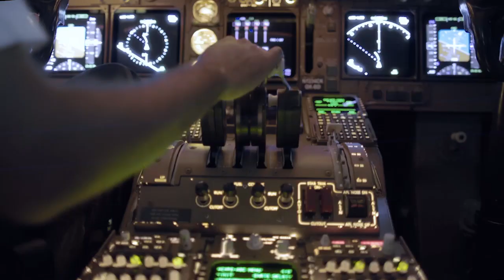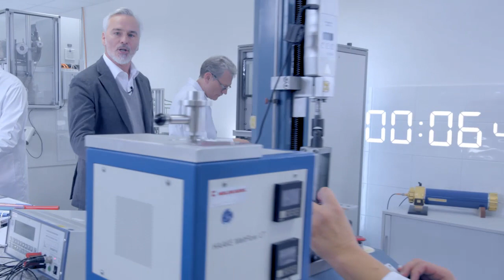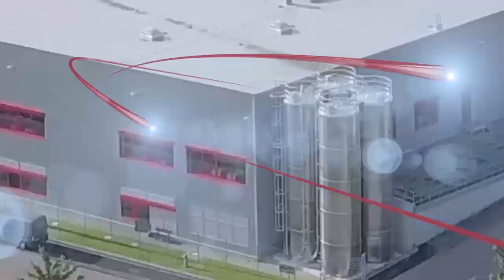Nueva película corporativa de HELUKABEL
Desde su fundación hace 40 años, HELUKABEL GmbH se ha convertido en uno de los principales fabricantes y proveedores mundiales de cables, conductores y accesorios. Nuestra nueva película corporativa ofrece información exclusiva sobre el mundo de HELUKABEL y muestra nuestra productividad desde el desarrollo de nuestros cables hasta la logística. En el siguiente enlace encontrará versiones en alemán, inglés y español que se pueden descargar.